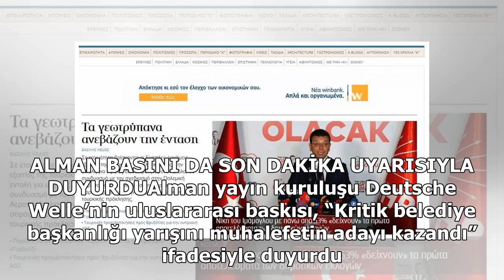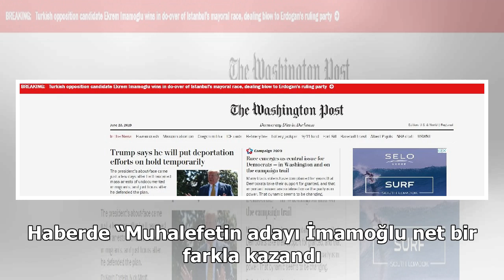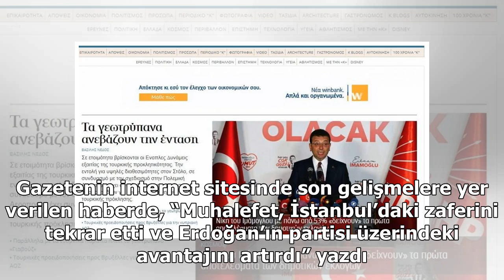Son dakika… Uluslararası ajanslar, gazeteler ve televizyonlar İstanbul seçimini dünyaya böyle duy...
Son dakika… Uluslararası ajanslar, gazeteler ve televizyonlar İstanbul seçimini dünyaya böyle duyurdu
Kritik seçim sonrasında ilk açıklamayı yapan aday Binali Yıldırım’dı… 19:30 sularında başlayan açıklamayı dünya ajansları ve medya kuruluşları ‘son dakika’ uyarısıyla okuyucularına paylaştı.Reuters haber ajansı, “Türkiye’de AKP’nin adayı Yıldırım, rakip adayın İstanbul seçimlerinde şimdilik önde old...